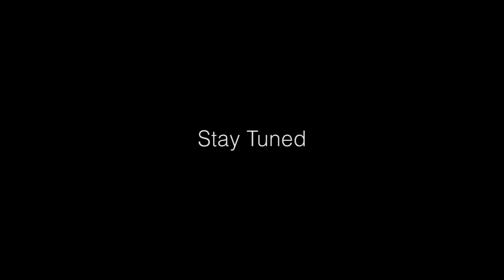Paragon Market Place Mural Painting Process Timelapse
Location: near Midas Rainbow UG.10